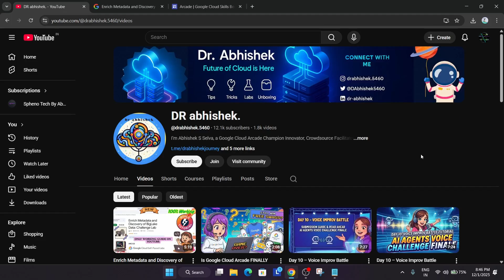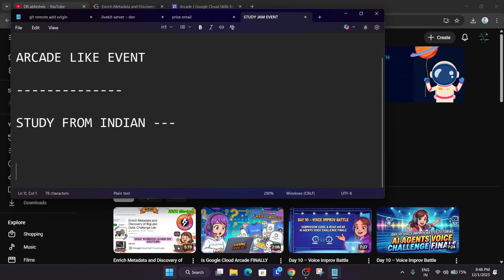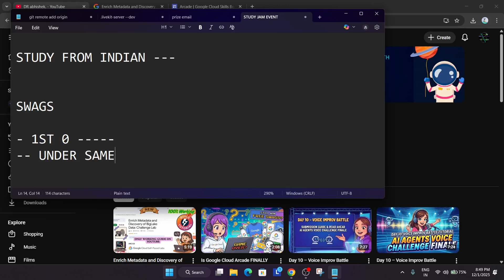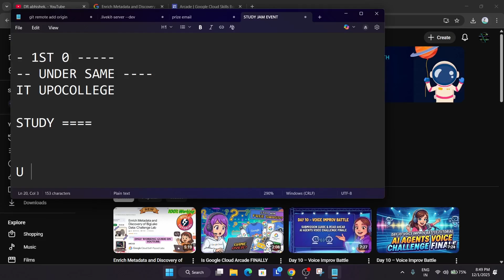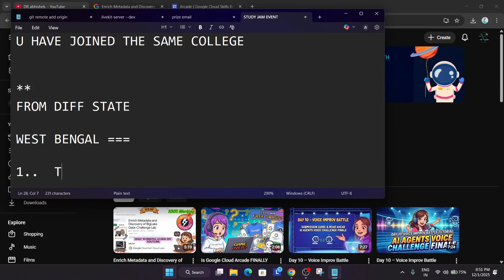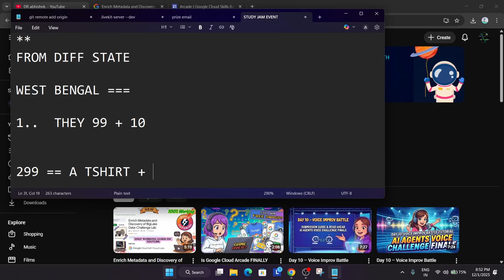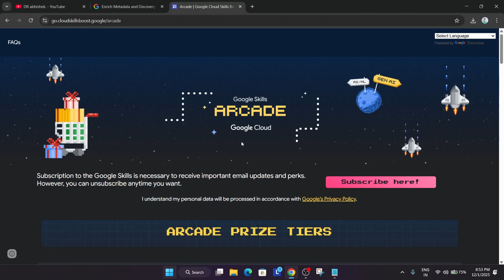🚨 Don’t Get Cheated! How to Claim Google Cloud Study Jam Swags the RIGHT Way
90% Students Do This Wrong! Google Cloud Study Jam Swag Claim Truth
Before You Claim Swags… Watch This! Google Cloud Study Jam Full Guide

🔍 Common Queries
qwiklabs
arcade facilitator